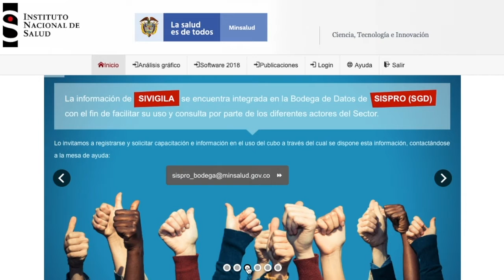RendiCuentasINS vigencia 2019 Dirección de Vigilancia y Análisis de Riesgo en Salud Pública